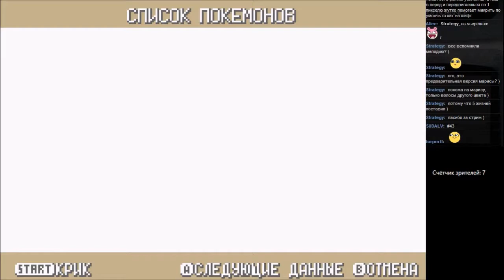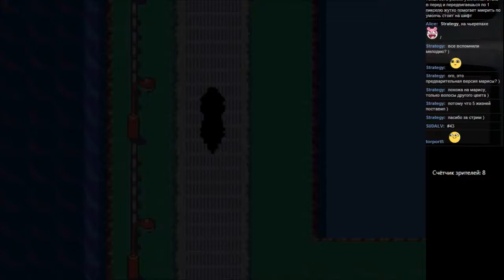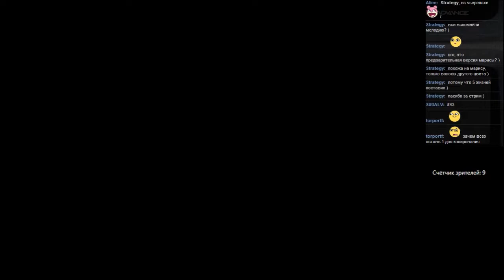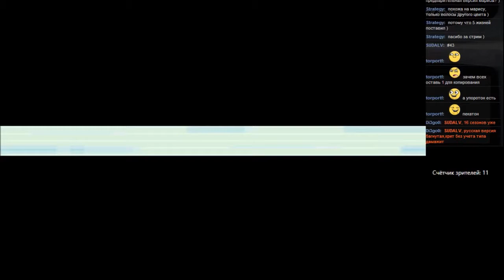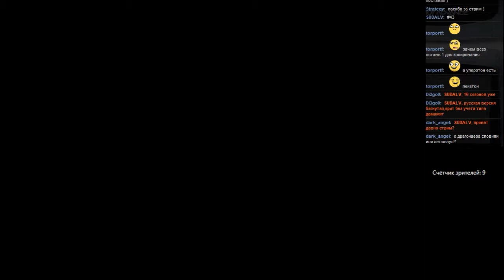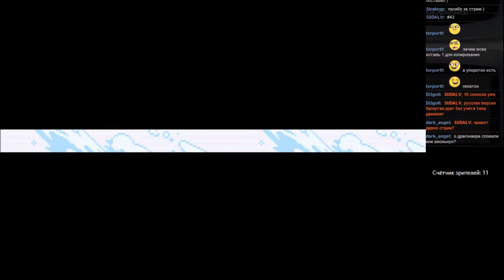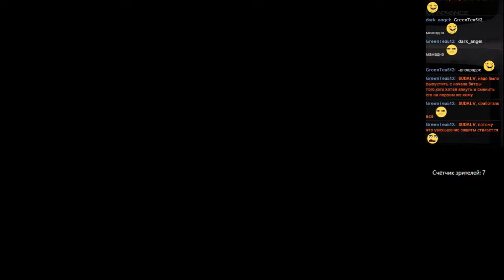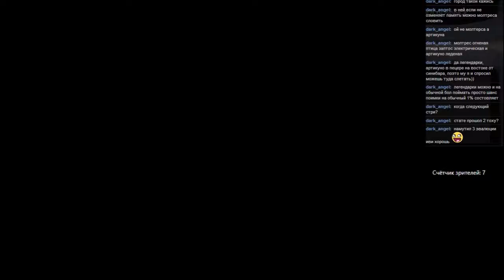#43 Pokemon Fire Red [GBA] часть 11